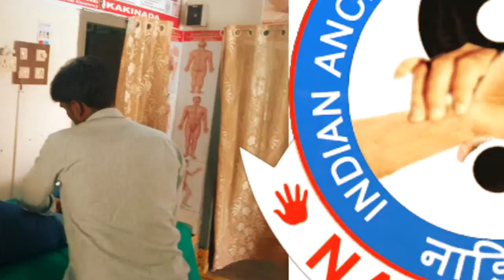CUPPING THERAPY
Nadipathy - Kakinada.

Nadipathy Centers:
Global Center:

Branch:
NADIPATHY